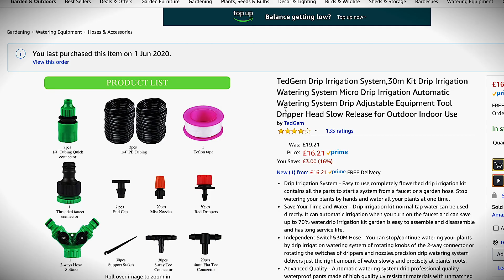We Installed a Greenhouse Irrigation System and First born has lost a front tooth!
We got a greenhouse at the start of lock down and have been having loads of fun growing all types of plants from seeds to fruit!

Saw A Irrigation System online for £20 and thought we would give it a go!

Had loads of fun installing it with the wee man and he has been having fun watering the plants every day, great days craic and entertaining learning fun for him in the garden